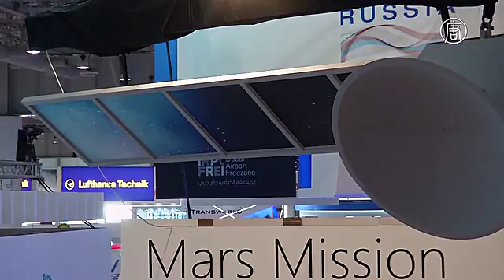ОАЭ представили проект марсианской миссии (новости)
Космическое агентство ОАЭ намерено исследовать и даже колонизировать Марс. В 2021-м оно отправит к «Красной планете» корабль с научной аппаратурой, а в следующем столетии создаст на нём поселение людей. Свои проекты агентство представило на международном авиасалоне Dubai Airshow.